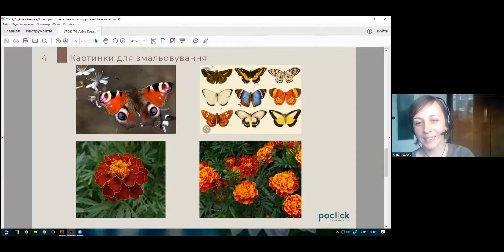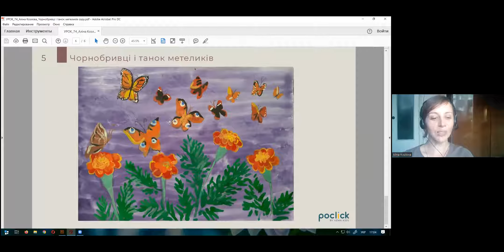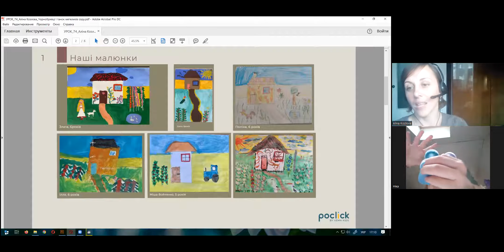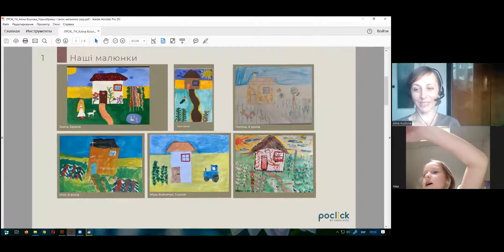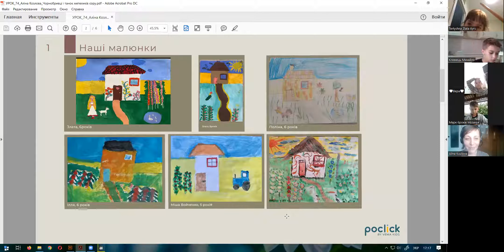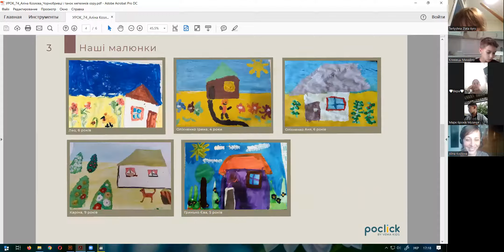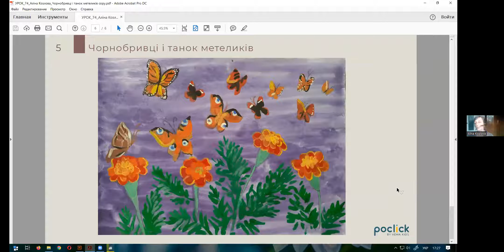Заняття з живопису. Вік від 3 до 6 років. Тема: "Чорнобривці і танок метеликів" - 01-08-22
Спікер - Козлова Аліна - міжнародна художниця
 ❗️ Підготувати: гуаш/акварель+біла, альбом, олівці.